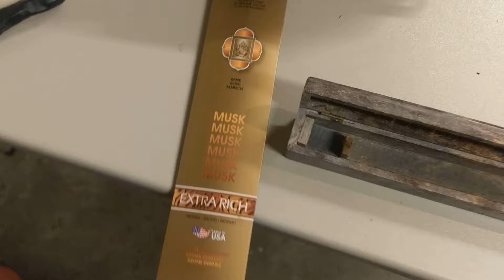Lighting Incense Stick with Jacob's Ladder